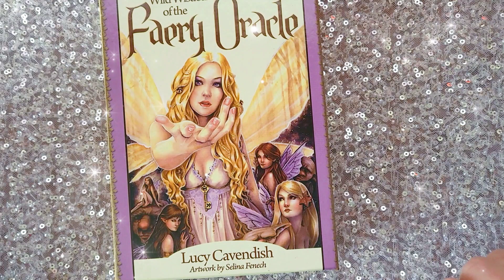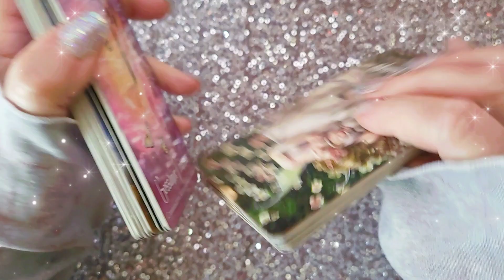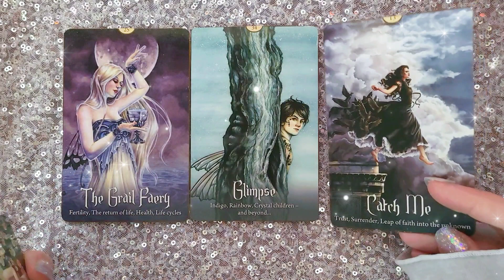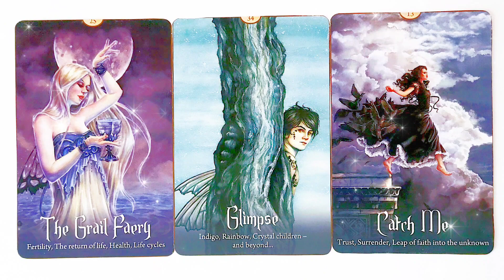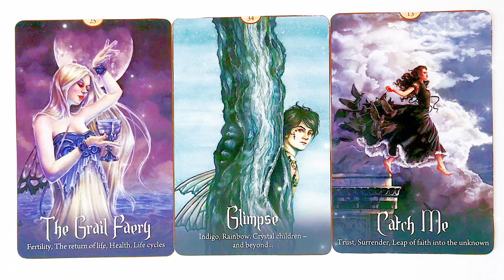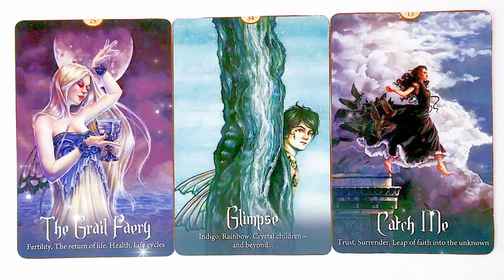INTO the UNKNOWN 🌌 | 13 March 2024 Daily Dust